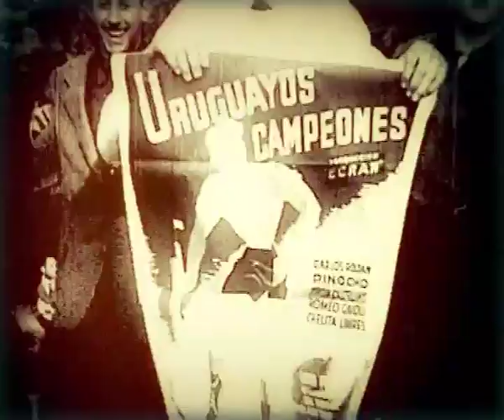Obdulio por Eduardo Galeano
Micro conducido por Eduardo Galeano, para el programa Los días de Galeano. Producción de Tranquilo Tv. Visita nuestra pagina de Contenidos Culturales on line, y accede a los programas completos